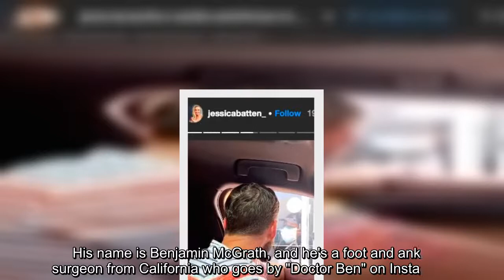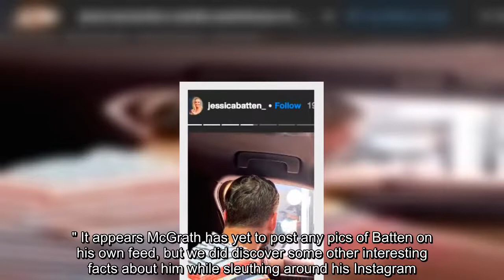✅ 'This is why I would do it all over again,' the reality star gushed via Instagram over the weeken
✍  Jessica Batten has finally found her "happiness." To celebrate the Fourth of July, the Love Is Blind star revealed via Instagram that she has a new boyfriend. His name is Benjamin McGrath, and he's a foot and ankle surgeon from California who goes by "Doctor Ben" on Instagram. Oh, and did we mention he's totally cute? Yes, girl!  "Happy Fourth! 🇺🇸 🇺🇸 Freedom isn't free," Batten captioned two pics of her cuddling up close to her new beau. "I'm thankful to be able to follow my heart and choose my own happiness. I hope you all do the same!" "For those who have asked, this is why I would do it all over again ☀️ 🌈," she continued. "Can't wait to share some of our adventures... followyourheart happyfourth #244." Batten then took to her Instagram Stories, sharing a video of her and McGrath riding bikes at the beach. "Favorite thing to do together. Also it's how we met!" she explained.  And after going Instagram Official, the two celebrated with a trip to a McDonald's drive-thru, where ...